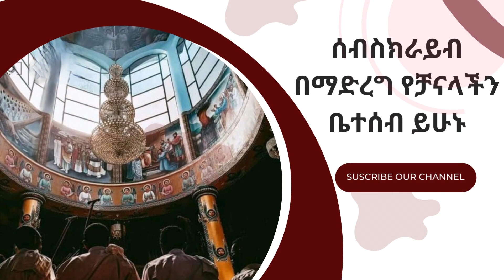🔴"ስለአንቺ የተነገረው ብዙ ነው |በመምሕር ዮኃላሸት ደመቀ | Zemari Kebrom Tube